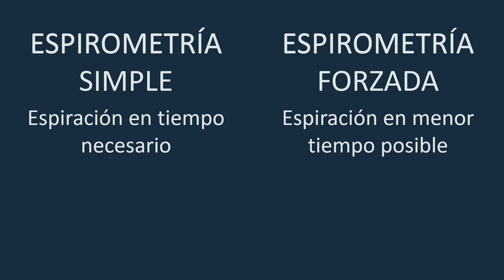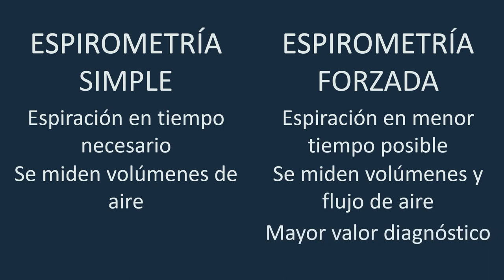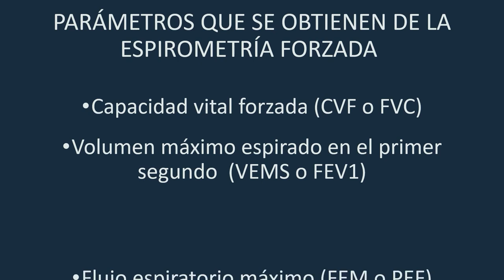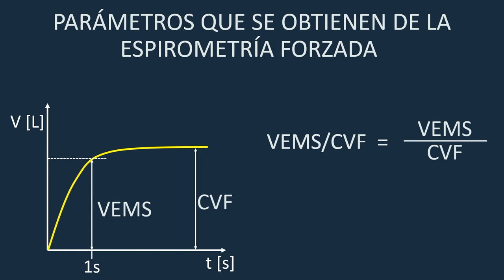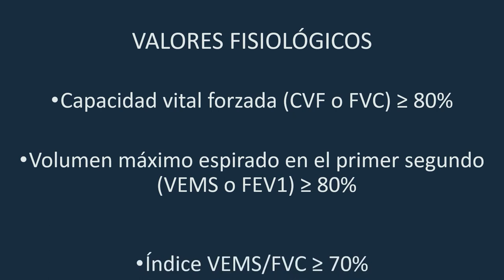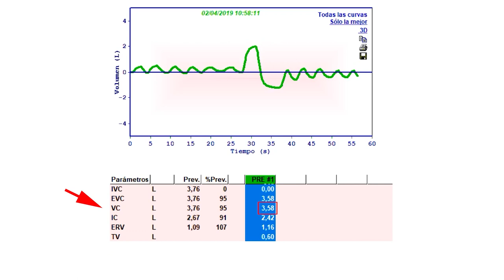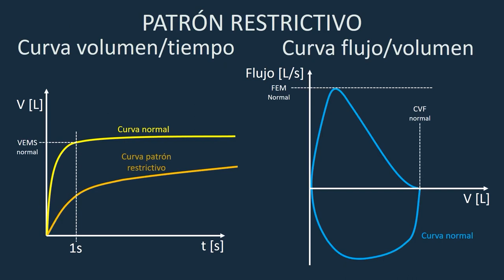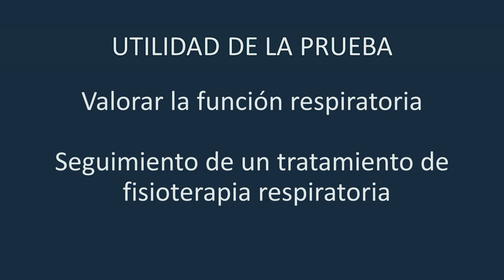Exploración respiratoria para estudiantes de Fisioterapia. Parte 2: espirometría forzada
Autora principal: Mauricio Aviñó, María Dolores
Autores secundarios: Serna García, Eva; Alberola Aguilar Antonio; González Marrachelli, Vannina; Víctor González, Víctor Manuel; Guerra Ojeda, Solanye.

Este material multimedia complementa el vídeo anterior para el estudio de la función respiratoria.

Música: Plaidness by Francis Preve Producció: Servei de Formació Permanent i Innovació Educativa Licencia Atribución de Creative Commons (reutilización permitida)